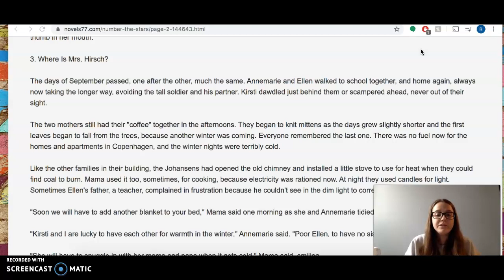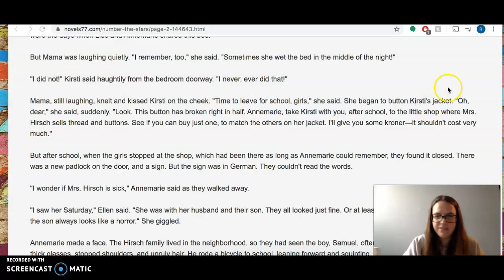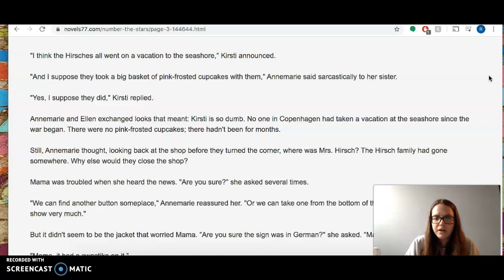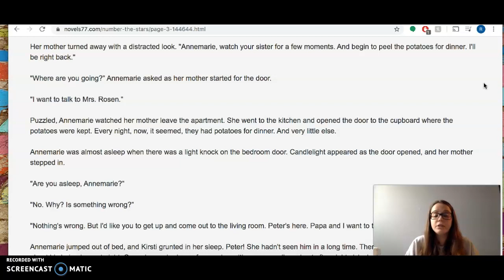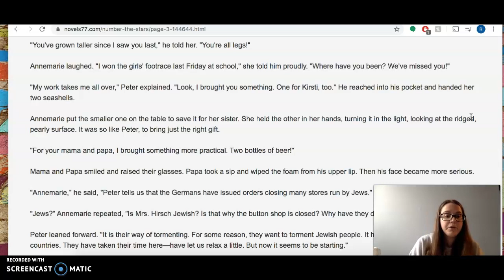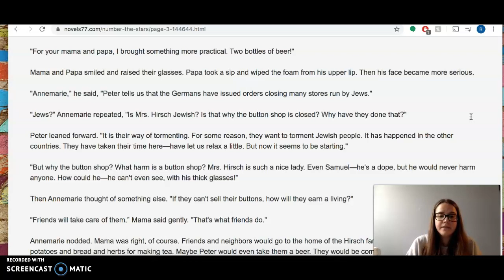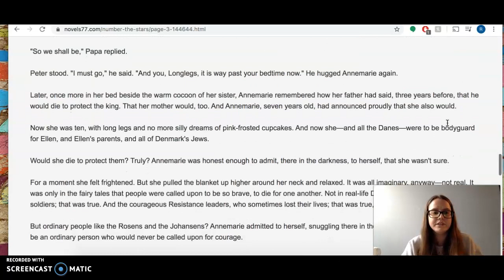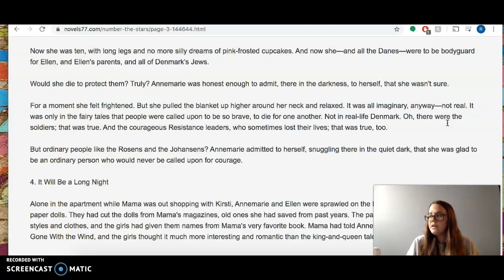Monday March 30- 4th Grade Read Aloud: Number the Stars Ch. 3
Here's the video for Chapter 3 of Number the Stars.

The question for this video is: Why do you think Annemarie doubts whether she would have the courage to help others?